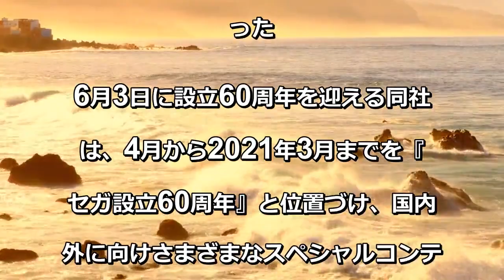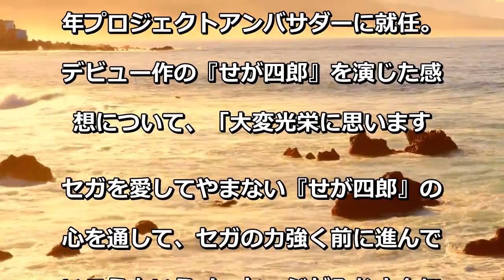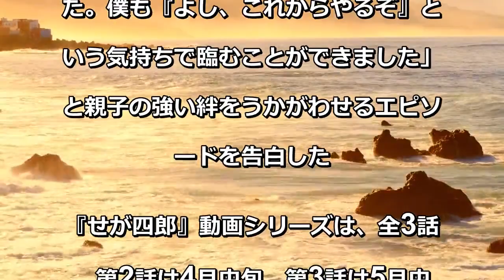“せがた三四郎”藤岡弘、長男・真威人へキャラ継承 セガ60周年CMで俳優デビュー「お前ならできる」